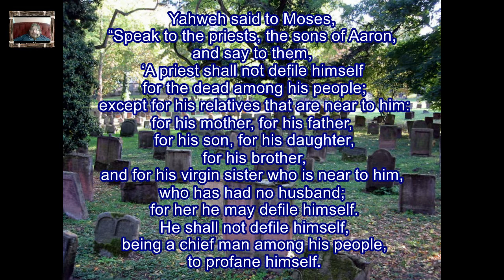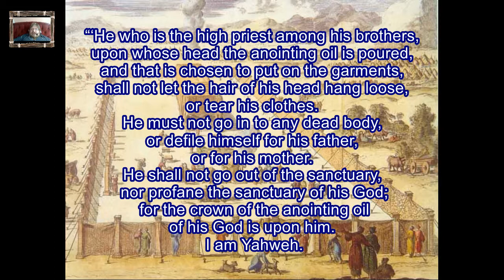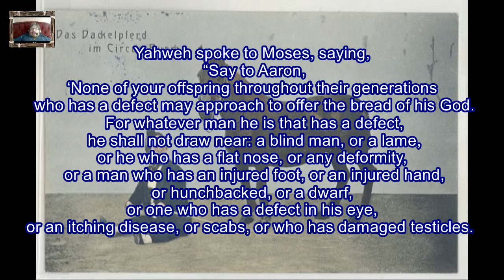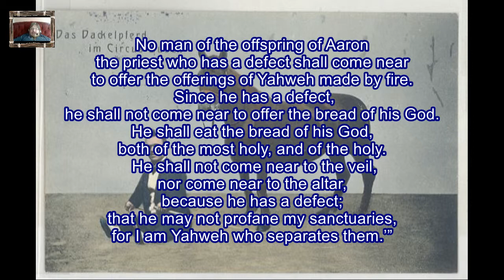Daily Visual Bible: Leviticus 21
What a priest needs to stay clean